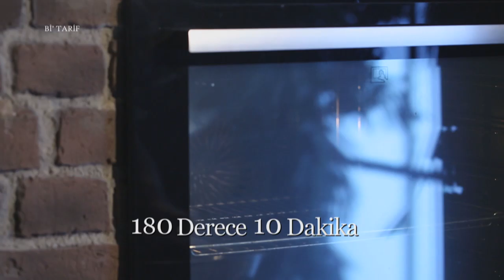Bi' Tarif | Izgara Bonfile & Pırasalı Piyaz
Şimdi her ikisi bir araya geldi ve “Bi' Tarif” te buluştu. Dünyanın farklı mutfaklarından yemeklerin yapılacağı “Bi' Tarif”, hafızamızın hem tatma hem de görme duyularında, heyecanlı bir hareketliliği başlatacak. Türkiye’nin en leziz kanalındasınız! Günün en lezzetli anlarını yaşayacağınız beIN GURME, DIGITURK 21. kanalda. Burada, sevdikleriniz için yapabileceğiniz en lezzetli ve en enfes tarifleri bir arada bulacaksınız. Yapması eğlenceli; yemesi hızlı, pratik keyifli birbirinden enfes yemekler arasından istediğinizi seçin! Türkiyenin ve dünyanın lezzet haritası,  festival yemekleri ve çok daha fazlası beIN GURME şeflerinin ellerinde şekilleniyor! En pratik ve kolay yemek tarifleri, Ünlü şefleri mutfağınızda ağırlayın ve yemek yapmanın gerçek tadına varın.